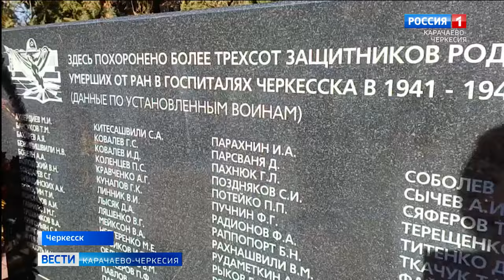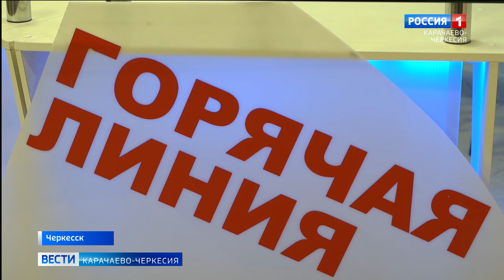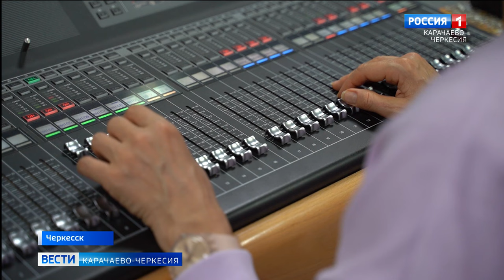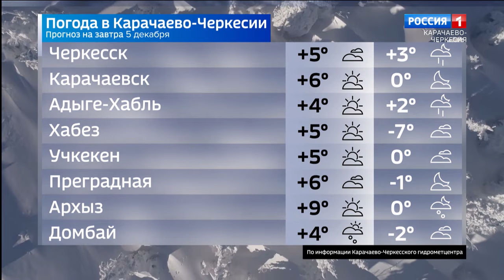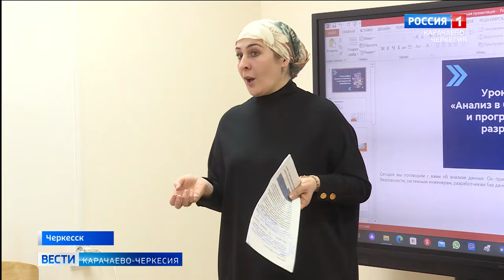Вести Карачаево-Черкесия 04.12.2023